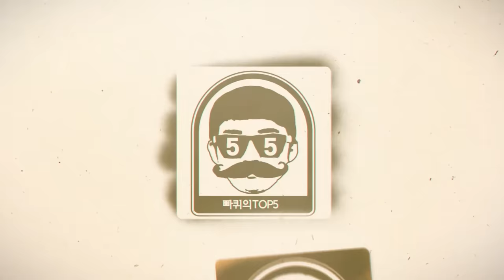[빠퀴] 짱구 고기먹방 ASMR 소고기? 스테이크?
역시 먹방의 탑은 고기 먹방이죠
짱구 먹는거 보면 군침이 사르르...
샤브샤브, 소고기, 돈까스 다 내 입으로 들어와라면땅